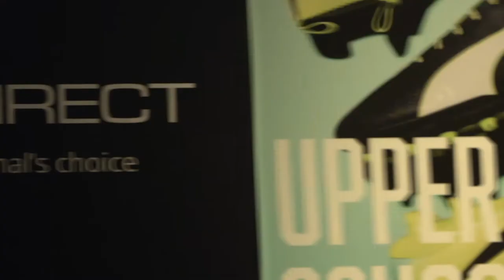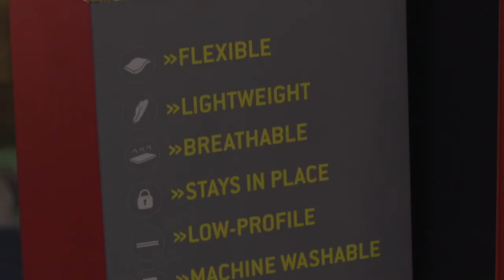G-Form ProDirect Takeover Recap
What is G-Form soccer? Where is it going next? Find out in this video event recap of our Pro:Direct London Store Take Over.

Featured products include:
Pro-S Shin Guard
Pro-S Elite Shin Guard
Pro Ankle Guard
Pro-X Compression Shirt
Pro-X Compression Short